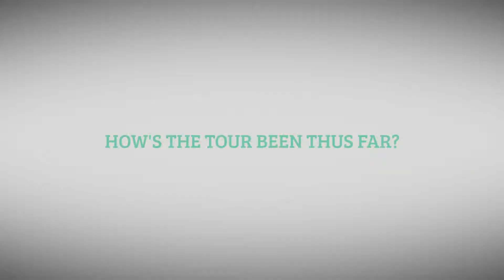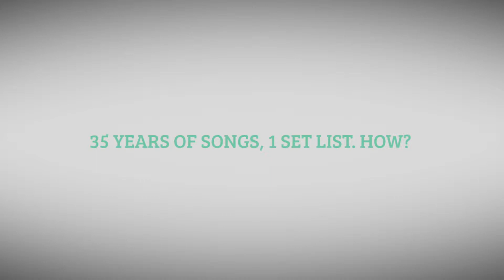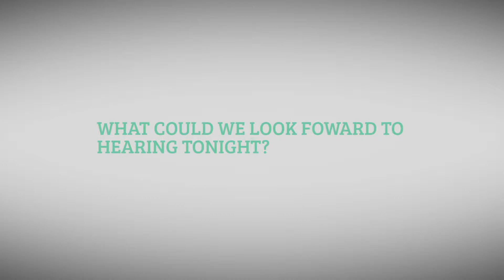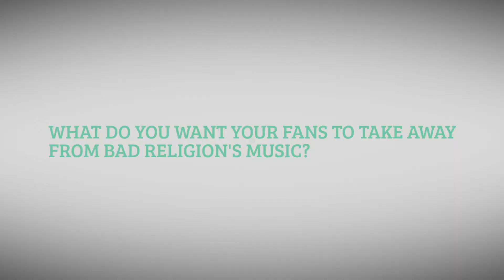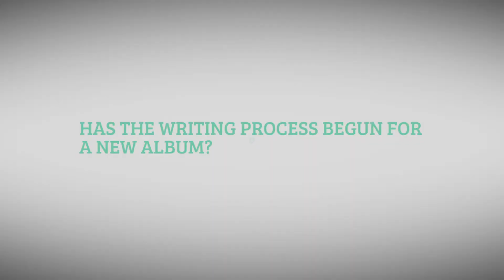kilScene • Exclusive Interview with Jay Bentley